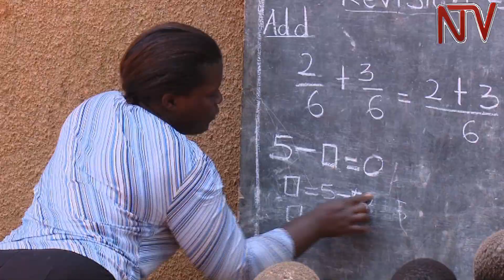Pupils in Wakiso school study under trees 6 years after classrooms were destroyed by storm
Six years ago, a storm destroyed part of Mpumudde primary school in Nakawuka parish, Wakiso district, also tearing through two of the classroom blocks. The teachers and administrators doubt that the performance of pupils studying at this government-aided school will improve, as the government has ignored their repeated requests for help. Solomon Kaweesa spent the day at Mpumudde primary school.